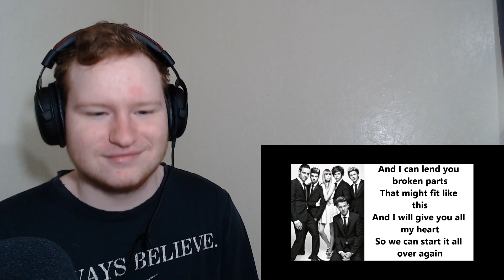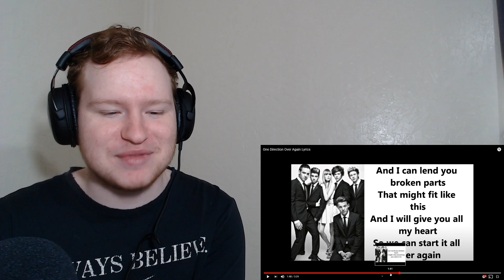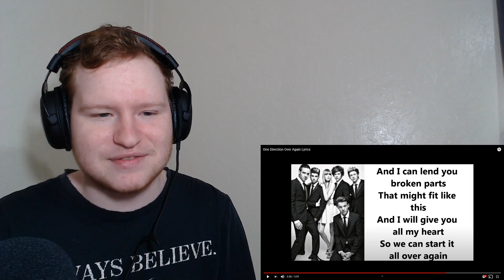One Direction - Over Again REACTION!!!!